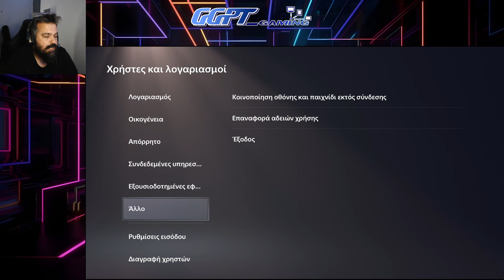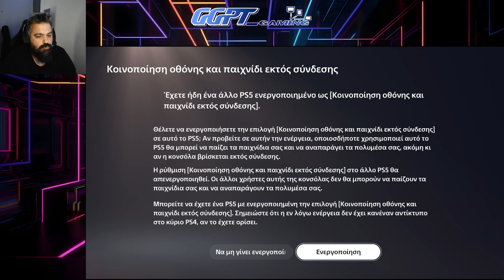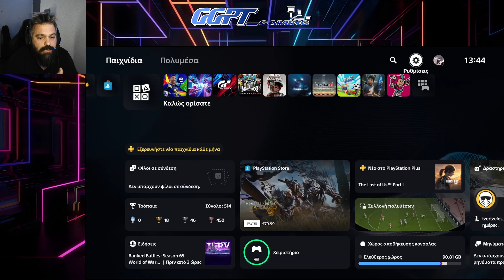Πως να μοιραστείς τα παιχνίδια σου και τις συνδρομές σου στο PLAYSTATION 5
How to gameshare games and subsciption on Playstation 5